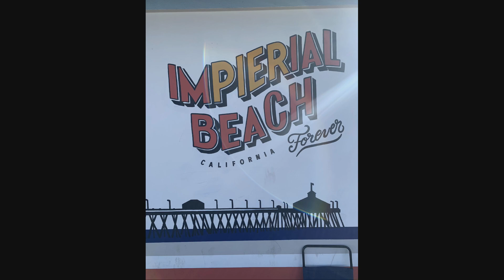Fishing at Imperial Beach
puro sting ray lang ang nahuli =(